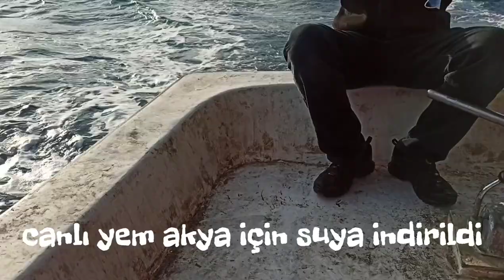25 kg DEV AKYA YAKALADIK